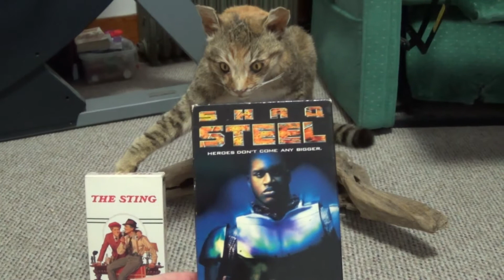Walter likes VHS [My Cat Walter]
Walter watches some perfectly normal VHS tapes